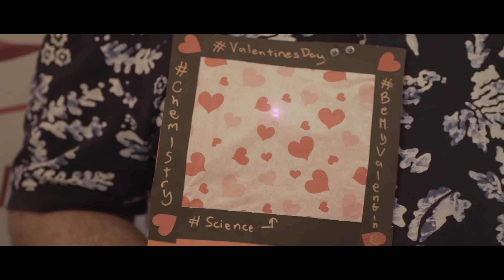Women In Tech Cape Town (WITCPT): Electric Love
It's shocking how much we love tech, and this Valentine's day we think you will too!

We had an electric evening of illuminating love, geeky gawking, and watts and WATTS of fun, whether it's with your lover, colleague or friend...come learn a little about electric circuits and get those sparks flying!

KATO works tirelessly to push hardware and tech growth on the African continent. Based in Johannesburg, Cape Town and Hong Kong, we run Africa’s only ‘Hardware with Connected Software’ accelerator. We are host to the first ever Emerging Markets Invention Programme, which attracts global interest. We also manage several of South Africa’s most active and influential tech communities and host events (all of which have been sold out for the last year), as well as requests to host events across the African continent.